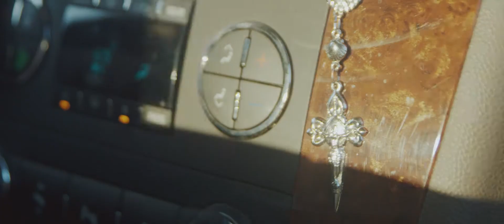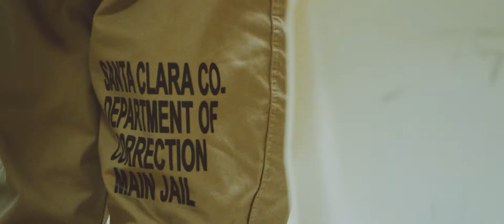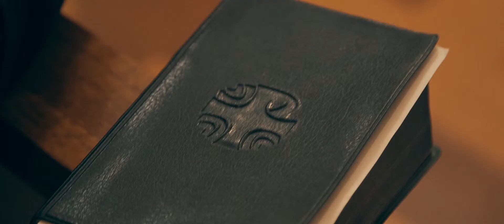ADA 2018 (Spanish)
"Sharing the Joy of the Gospel, Together in Christ" is Annual Diocesan Appeal 2018 theme for the Diocese of San Jose. Every year, faithful Catholics from 54 parishes and missions within Santa Clara County, contribute generously to support common services and programs in the Diocese.